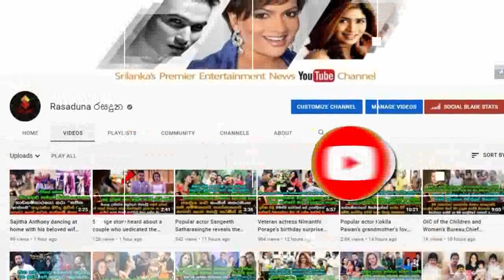Popular actress Suleka Jayawardena,who is married to a millionaire businessman and lives a luxurious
මතකද බලන්න එයාව...?එයා දැන් අම්මා කෙනෙක්
සුපිරි කෝටිපති ව්‍යාපාරිකයෙක් බැදලා හුරතල් පුතෙකුත් එක්ක සුපිරි ජීවිතයක් ගෙවන ජනප්‍රිය නිලි සුලේකා ජයවර්ධනගේ කැදැල්ලේ අලුත්ම හැඩ වැඩ මෙන්න. Popular actress Suleka Jayawardena,who is married to a millionaire businessman and lives a luxurious